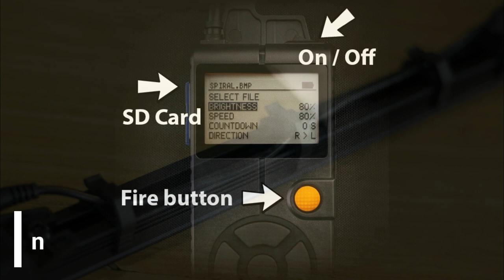Unboxing The PIXELSTICK by BitBanger Labs ( 1 of 3 )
In this first video we are going to unbox the Pixelstick by BitBanger Labs.  A second video demonstrating setup and use is coming soon !

By doing so you will support MH Tutorials financially at no extra cost to you as PeakDesign will give me a small percentage of each purchase

AMAZON GATEWAY

Link to MH Tutorials Amazon store :

( $5 a month will give you access to exclusive content ! )

FAN MAIL / SEND STUFF

MH Tutorials
The Netherlands